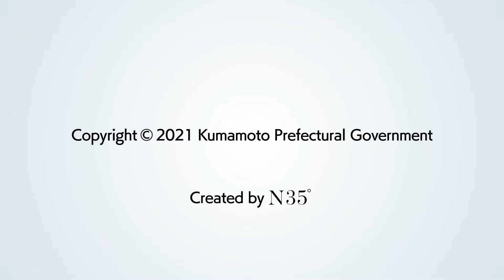【Kumamon TV】"Fishing in seconds!" A fishing expert appears!? Kumamon vs AD in a fishing showdown!🎣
Kumamon tries fishing with AD Hosoi! Did you catch the fish in the first few seconds?
 Don't miss Kumamon's hidden talent!

🌎New original videos will be posted every Sunday at 19:00(JST)!✨